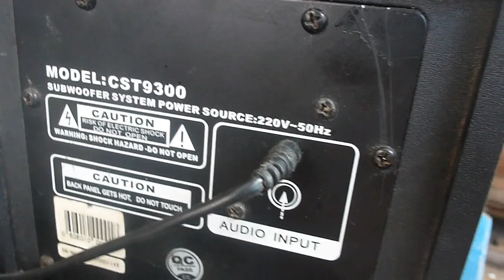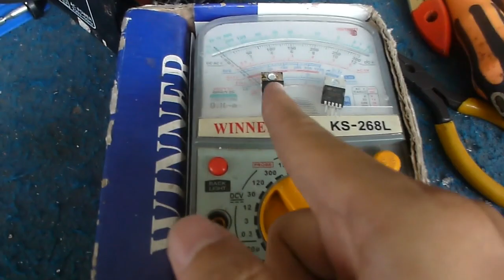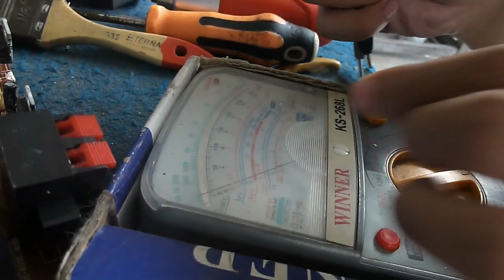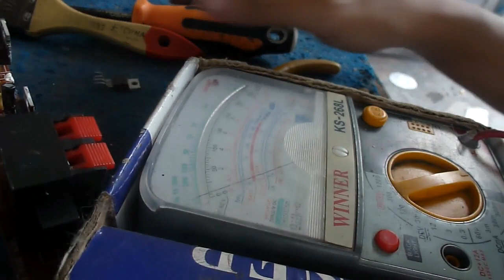Memperbaiki Speaker Aktif Simbada CST9300 Rusak Mati Sebelah - Berdengung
Kerusakan yang sering dialami pada speaker aktif seperti ini adalah IC TDA2030 nya mati seperti Speaker Aktif Simbada CST9300 ini rusak mati sebelah dan berdengung.